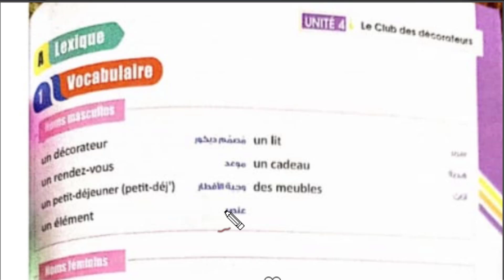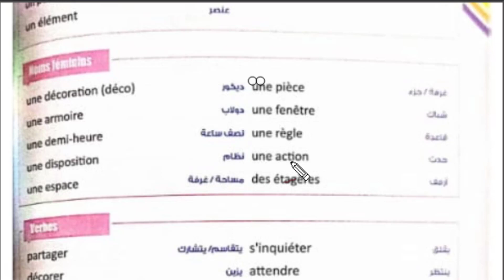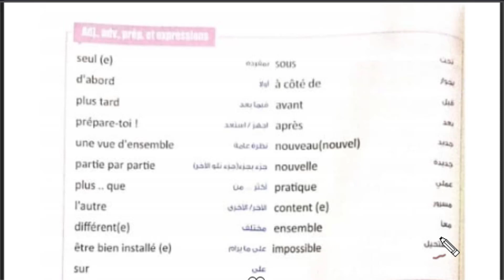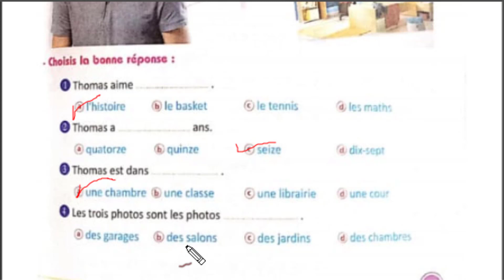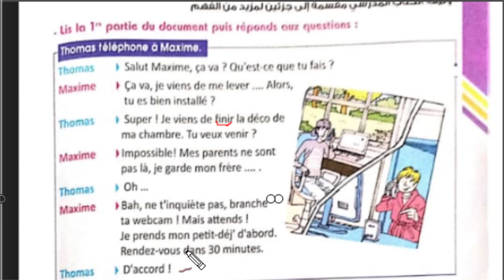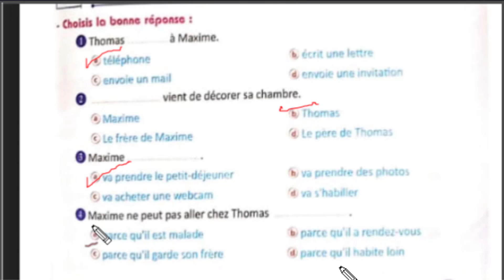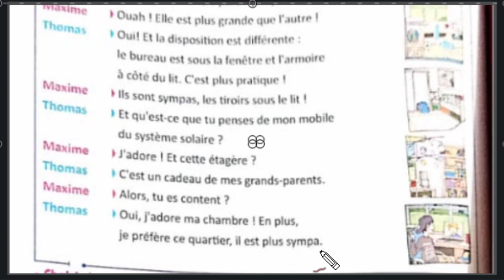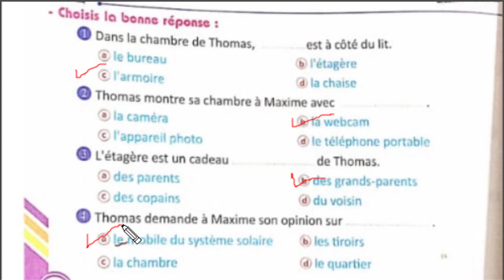ثانية ثانوي / الوحدة الرابعة / الترم الثاني / الدرس الأول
شرح الوحدة الرابعة منهج الصف الثاني الثانوي